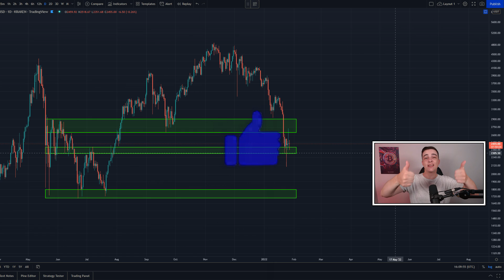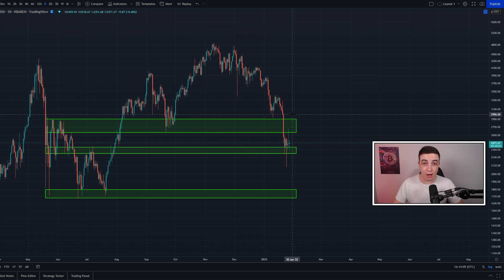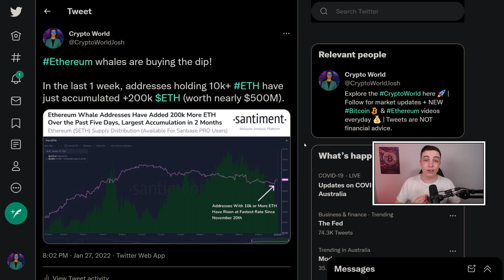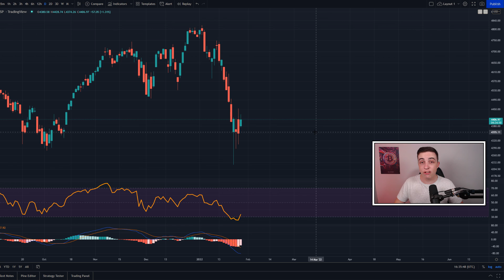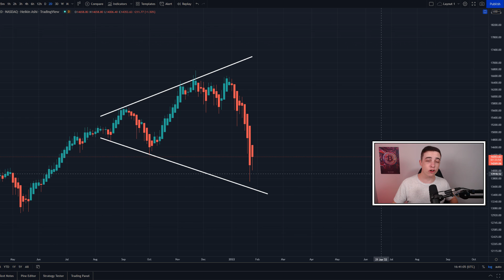Ethereum WHALES BUYING NOW (Here's Proof)!! Ethereum Price Prediction & Ethereum News Today (ETH)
Welcome back to the Crypto World! In this video I reveal my next Ethereum Price Targets and my Ethereum Strategy (Ethereum Technical Analysis Today)!

Timestamps:
Intro 0:00
Important Ethereum Analysis! 0:27
Ethereum Whales BUYING 3:44
Stock Market Analysis! 4:38
Outro 6:30

*Bybit $4,100 Bonus Breakdown:
► Up to $500 from Referral Program
► Up to $100 from Rewards Hub

- Crypto World -